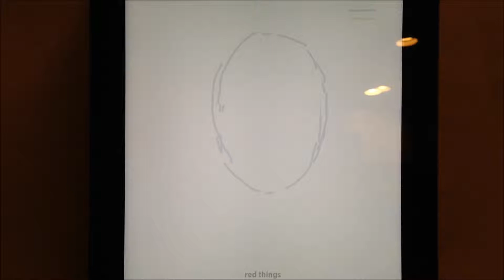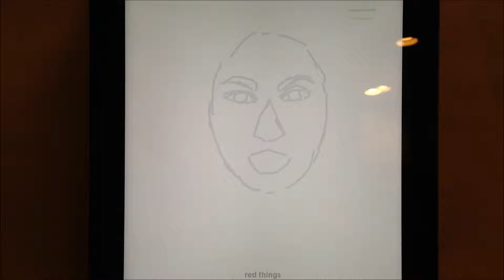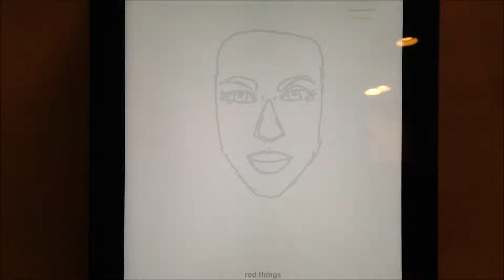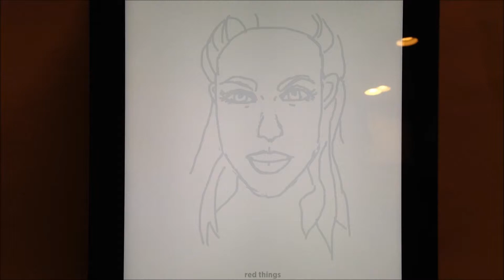Draw Something - Angelina Jolie (Reste Avec Moi)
From the game Draw Something.  The word was actually "lips," but I wanted to try drawing Angelina.

The the music in the background is "Reste Avec Moi" by Codeine Velvet Club.  As of March 2013, they only have one album, which is a huge bummer because I wish they would make more!

If you're trying to guess the word, it kind of just appears at the end.  4 letters, and it's the obvious answer.  You can also try to guess who I was trying to draw  :-)